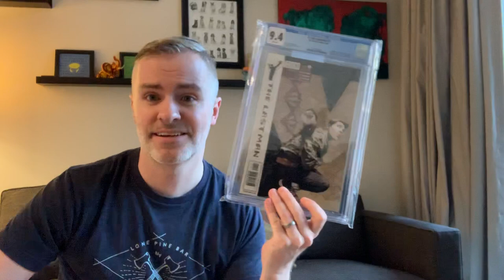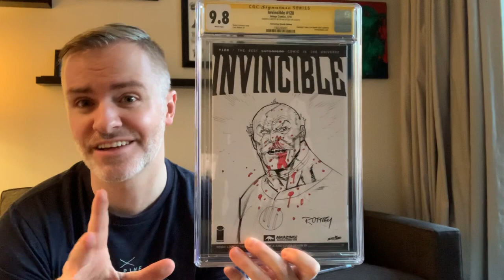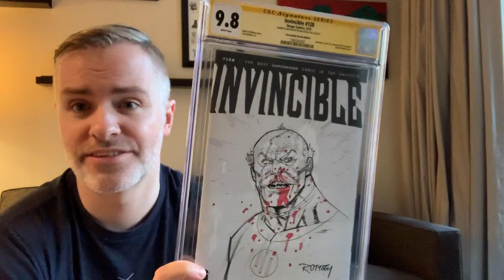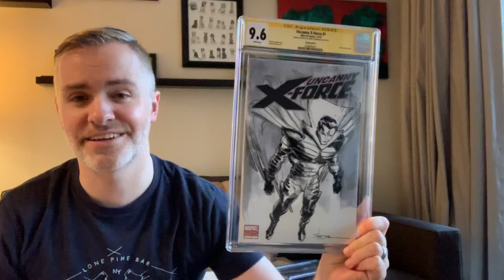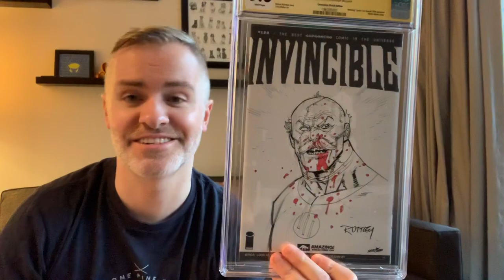Comic book CGC unboxing: Ryan Ottley sketch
A sketch cover 10 months in the making. This baby finally made its way home to me.